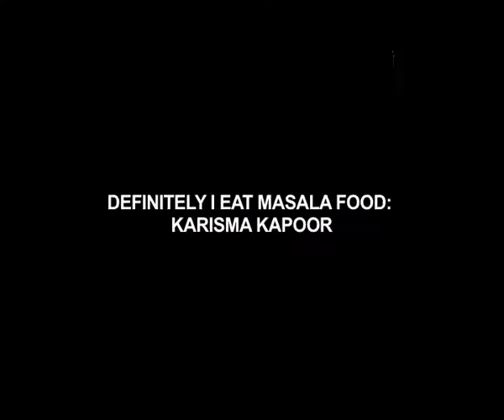Karisma Kapoor Is Fond Of Spicy Food